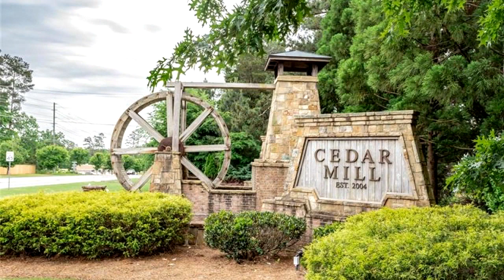Residential for sale - 132 Cedar Point, Dallas, GA 30132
PRICE IMPROVEMENT! Priced to sell for the value cant be beat! Great School district! BRAND NEW Carpet installed 6-29-19! 2 NEW HVAC units, NEW interior paint, NEW SS appliances! Beautiful move-in ready home with incredible space for your family, on a cul-de-sac, walk to the neighborhood pool! Home features built in bookcases, his/her walk-in closets, double vanity and tile floor in the master bath! Fenced-in level backyard to enjoy the outdoors on your own patio, fire-pit, and playhouse w electricity! Easy access to shopping, HWY 92, and I-75! Come make this your home!

Bedrooms: 7
Bathrooms: 4
Square Feet: 4049
Price: $299,900

07/16/2019 07:26:32 am

Last modified: